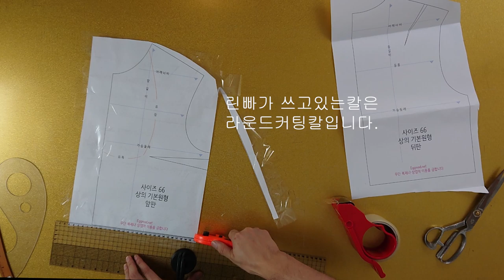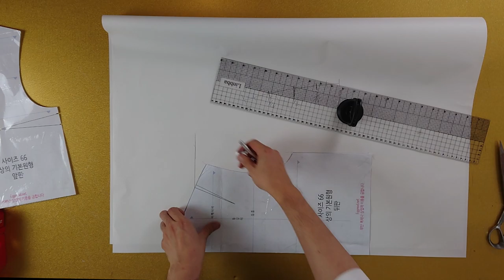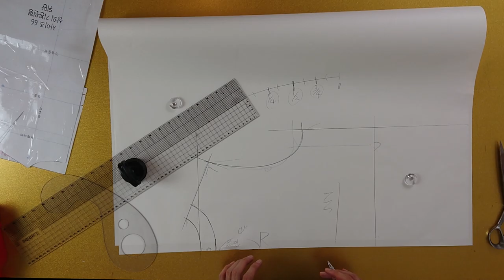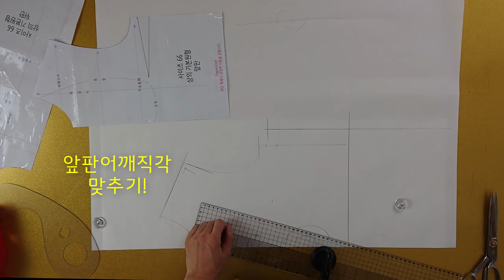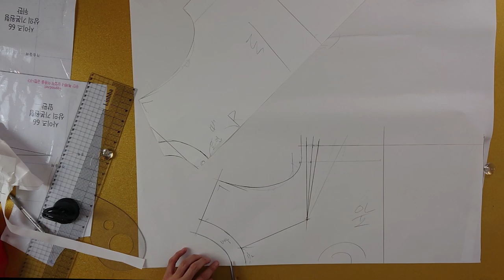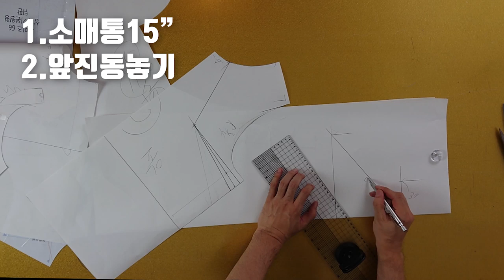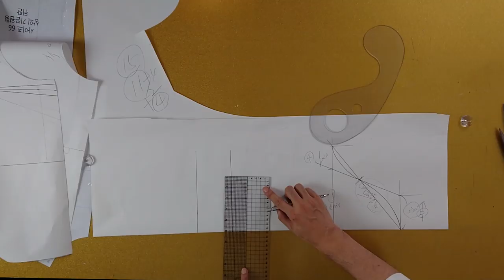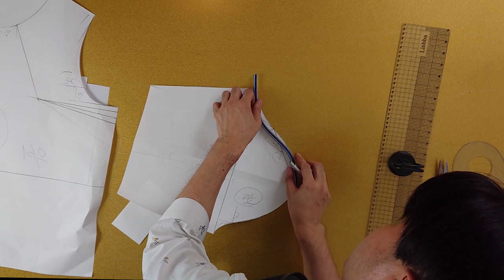[옷만들기의정석 2학기 26화: 시크하면서 볼륨감있어보이는 블라우스. ]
[EGGMOD]
여름방학 잘 보내셨나요~?
저는 5박6일 보내고왔답니다..!
간만에 행복한 휴식이였어요. 이제 다시 달려야죠!

이번디자인은 가을에 너무 예쁘게 입을수있는 디자인이예요.
슬렉스나 스커트 다양하게 어울릴수있는 시크한 블라우스입니다.
봉제편은 내일 올라오니깐요!
패턴보고 공부하셨다가 내일 봉제편에서 다시 만나요!
그럼 예쁜원단 준비해서 기다려주세요~^^